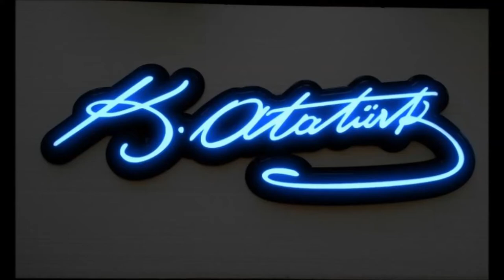Scorp E-devlet Soy Ağacı // twitch mood @lapst // Türk gençliği // headline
Gözlerini kapatınca tam ekran oluyor.
Dinle
Subliminal  içerir !